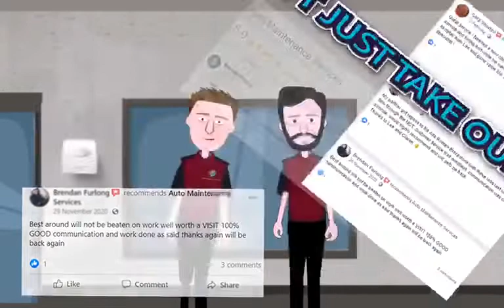ANIMATION EXPLAINER VIDEO ADVERT FOR AUTO MAINTENANCE COMPANY IRELAND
We are a High End Animation Advert Agency based in London!

We provide creative content service and explainer videos for businesses around the world.

Our videos are short, to the point, entertaining and offer highly targeted information to your audience so they become influenced by your brand!

Get the best video advert for your small business in the whole United Kingdom

CUSTOM EXPLAINER ANIMATION ADVERT VIDEO PRODUCTION

2D ANIMATION

Custom high end 2D animation explainer videos for your business. Cartoon animation explainer to explain the services/products of your business.

Custom Animation Video

Our handcrafted animation videos empower your company to tell incredible stories, simplify your message and connect with your audience in a whole new way!

Whiteboard Animation

Full Custom whiteboard animation services with pro narration to explain your business in an engaging manner

Custom Charecter Design

Highly customised charecter design for your videos. We can have exact face and workwear for the charecter in the video. You can have your avatar made as well, and used as desired.

Graphics Design

From logo design and restoration to full stack graphic designing, we can do it all. Banner design, van design, custom designs for any dimension or platform